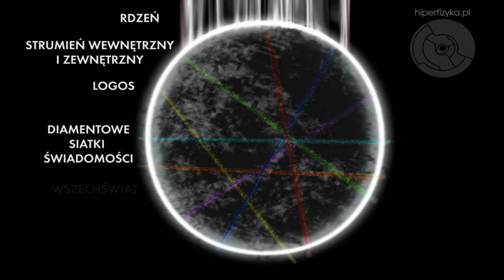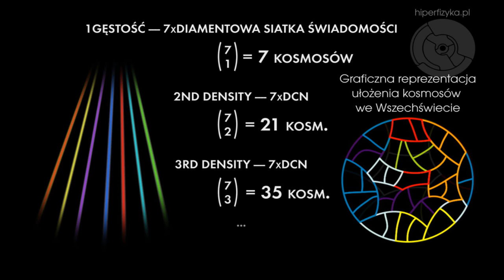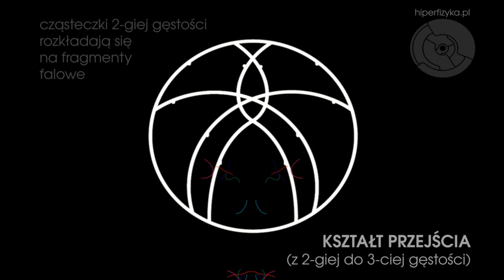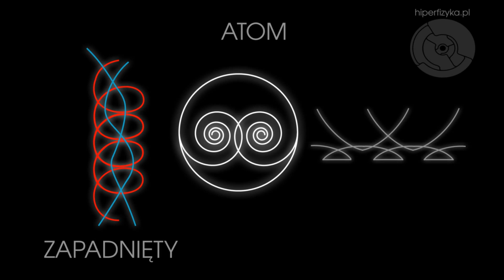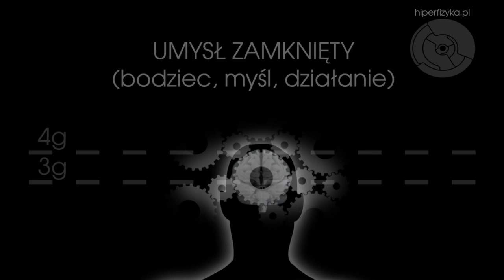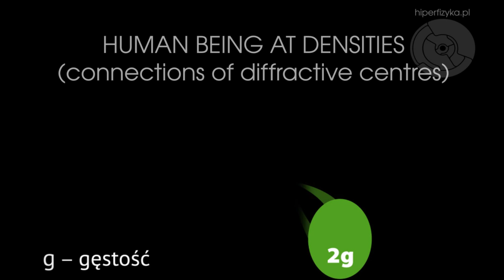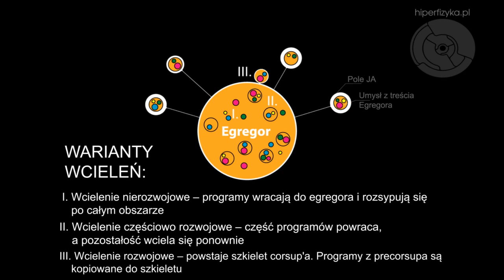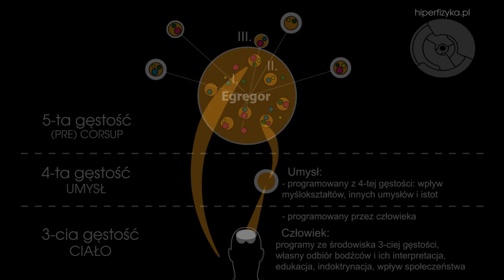Hiperfizyka w 12 min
Animacja oparta wybiórczo o zagadnienia zawarte w książce "Między chaosem a świadomością. Hiperfizyka." Joanny Rajskiej, Moniki Rajskiej oraz Jacka Czapiewskiego.